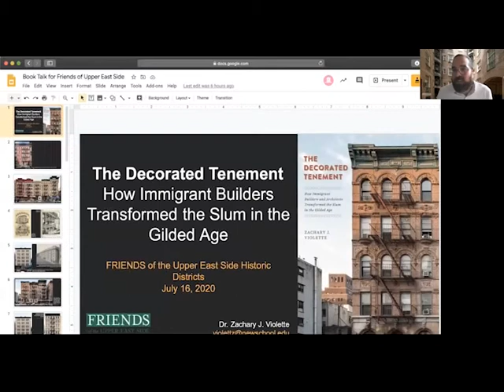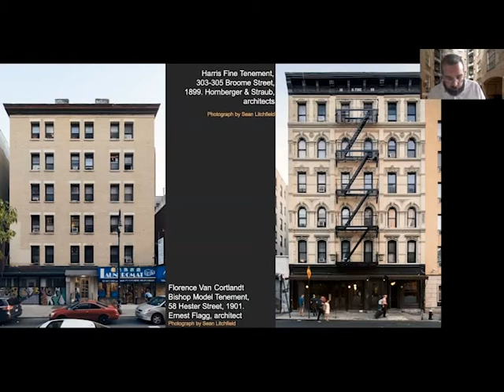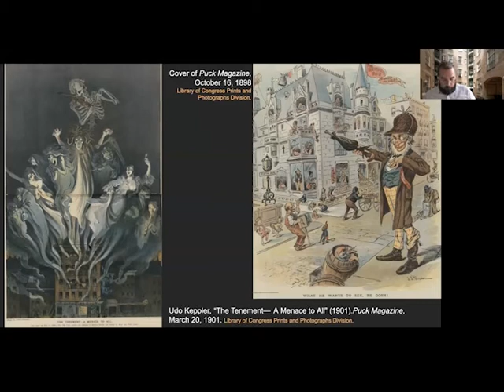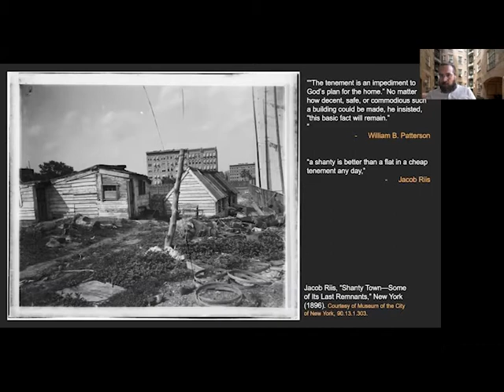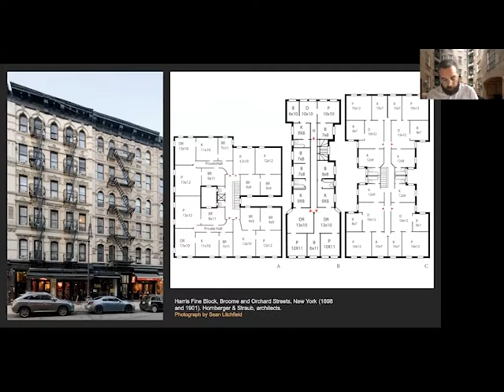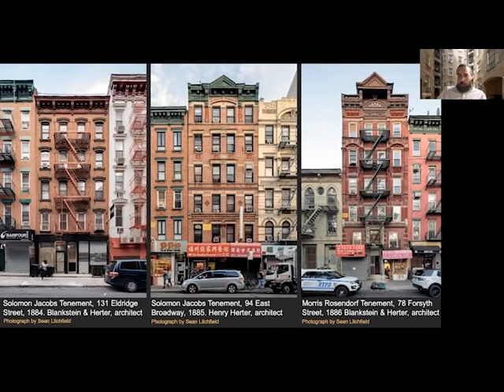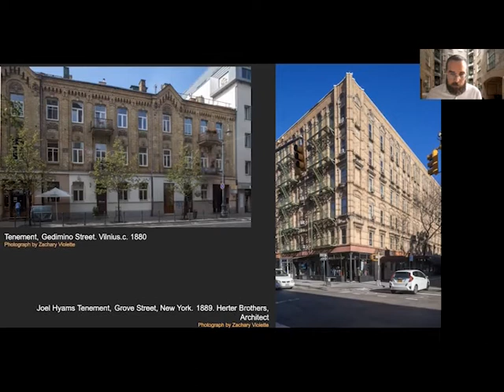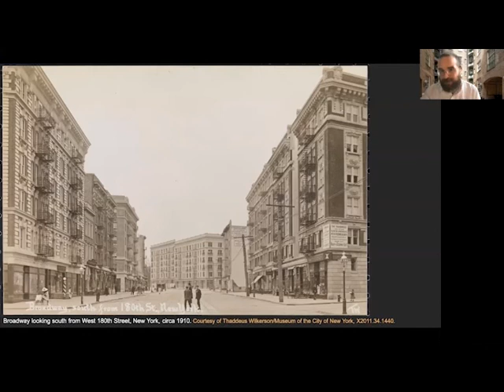The Decorated Tenement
FRIENDS has long maintained that Yorkville’s richly diverse cultural heritage was shaped by immigrants. This wonderful book talk with historian and author Zachary J. Violette explores how the work of immigrant builders and architects shaped architectural streetscapes. In his recent book, The Decorated Tenement: How Immigrant Builders And Architects Transformed The Slum In The Gilded Age, Violette focuses on what he calls the “decorated tenement,” a wave of new buildings constructed by immigrant builders and architects who remade the slum landscapes of the Lower East Side of Manhattan and the North and West Ends of Boston in the late nineteenth century. Drawing on research and fieldwork of more than three thousand extant tenement buildings, Violette uses ornaments as an entry point to reconsider the role of tenement architects and builders (many of whom had deep roots in immigrant communities) in improving housing for the working poor.

Utilizing specially commissioned contemporary photography, and many never-before-published historical images, The Decorated Tenement weaves together monolithic notions of architectural taste and housing standards while broadening our understanding of the diversity of cultural and economic positions of those responsible for shaping American architecture and urban landscapes.